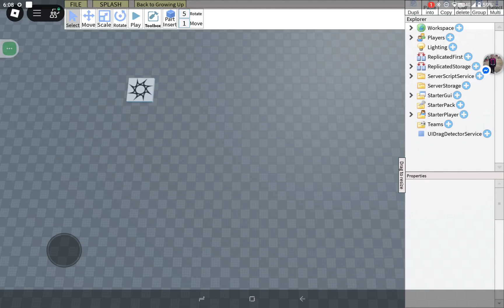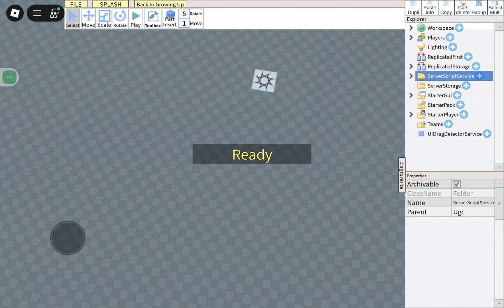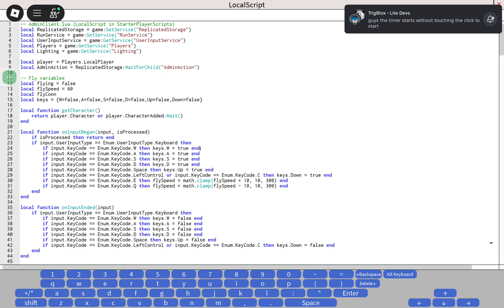How To Make Admin Panel In STUDIO lite(Script in description)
AdminServer.lua(Script)(put in ServerScriptService)